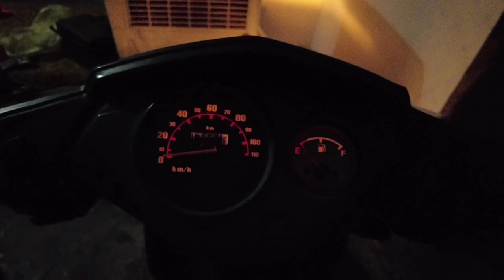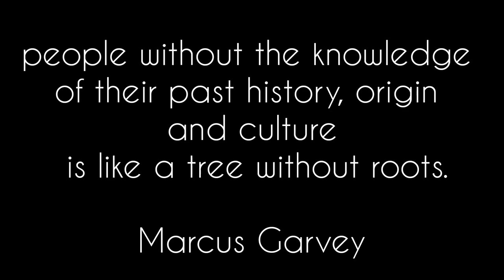सैकड़ों देवी देवता हुए प्रकट 🙏 | मंगलेश डंगवाल की धमाकेदार प्रस्तुति | उत्तराखंडी जागर 🏞️